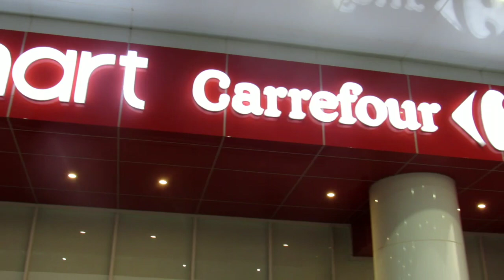PRANK Panggil Orang DI MALL!!! | Manggil Orang padahal lagi Telepon